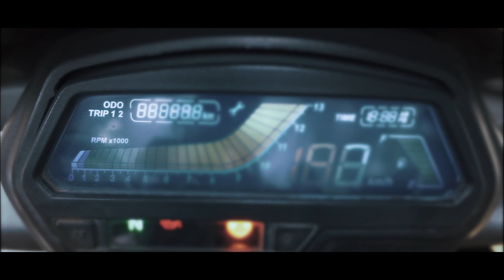ankitbhatiachallenge | Dominar 400 Cinematic B-roll Challenge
This was a broll challenge which i tried doing hope you like it.

DOMINAR ACCESSORIES

Mobile Holder

VLOGGING EQUIPMENT

GoPro Hero 6 black

Gopro Mic Adapter

Secondary Tripod